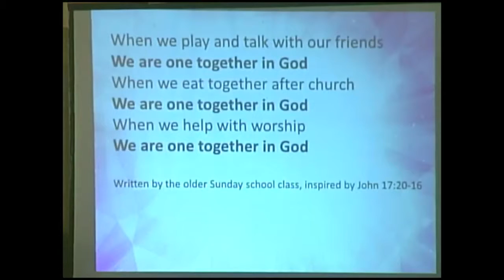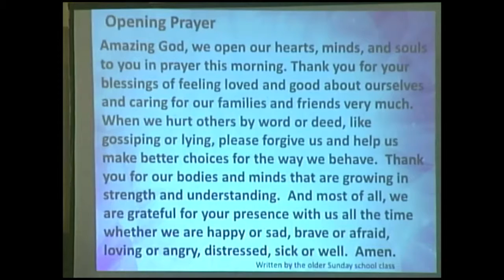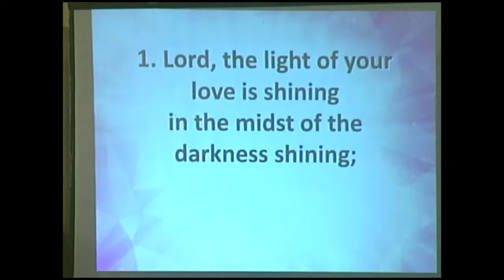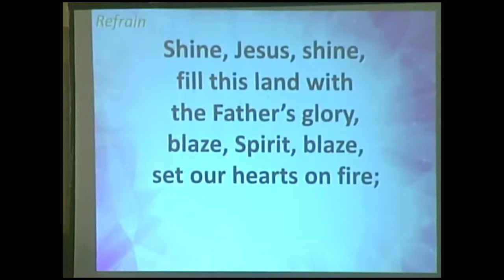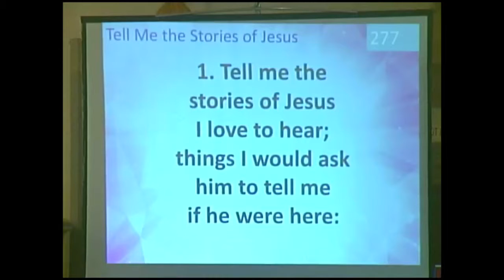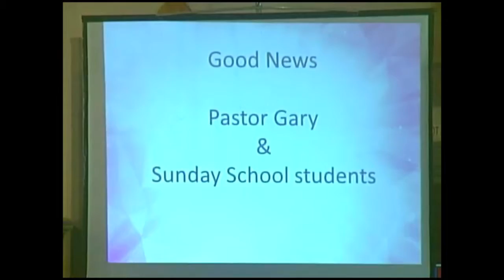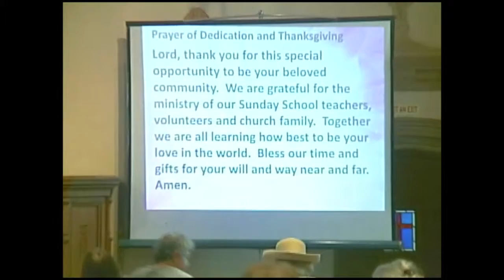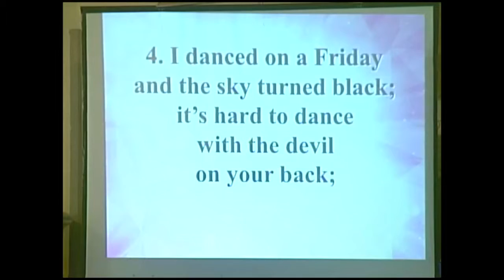June 2, 2019